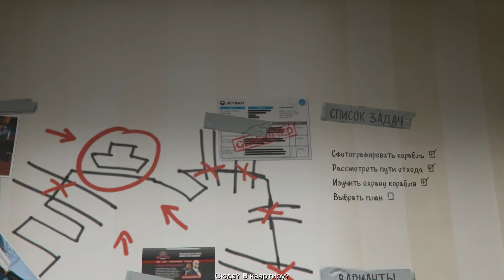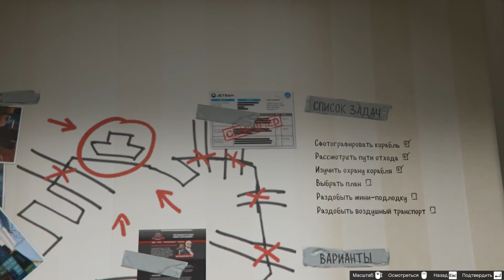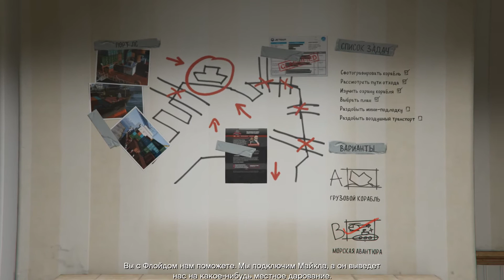GTA 5 PC # 28 ტრევორი გეგმავს ავანტიურას